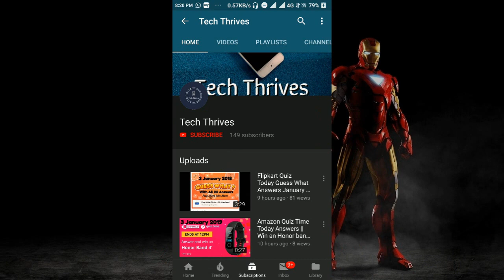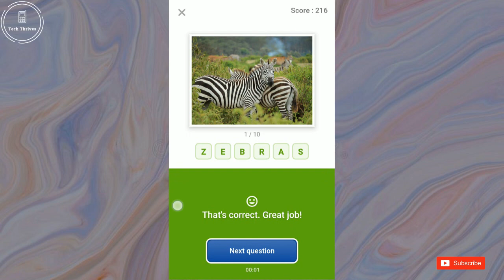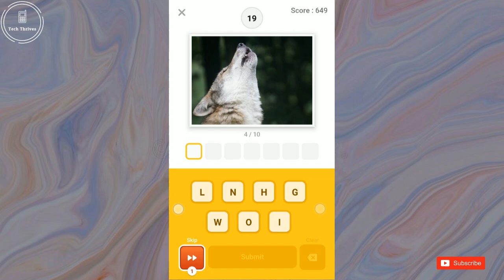Flipkart Quiz Today 21 April Guess What Answers || Play & Win Flipkart Voucher for Free.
Amazon Quiz Answers – 21st April

Q1: Which planet in the solar system has the most moons?

"Ans- Jupiter"

Q2: In _, India won its first cricket world cup. Fill in the blanks.

"Ans- 1983"

Q3: Salman Khan’s character’s name in which of these movies was NOT ‘Prem’?

"Ans- Dabangg [2010]"

Q4: ‘Dunder Mifflin Paper Company’ is the setting for which famous TV series?

"Ans- The Office"

Q5: Espadrilles were first made in regions of France and Spain. Where are these worn?

"Ans- On Your Feet".
Kindly Let me Know your opinions of the video in comment section.